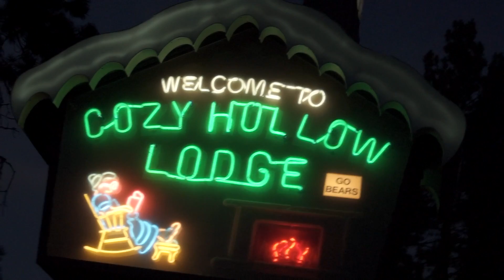Family in Big Bear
Some Video with me and the family in big bear 2018
walking around the village x snowboarding bear mountain